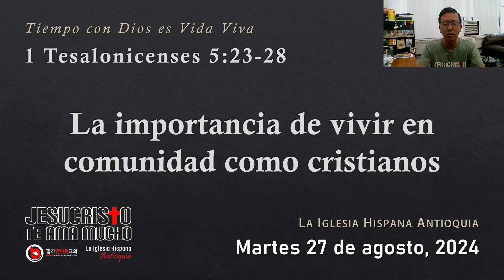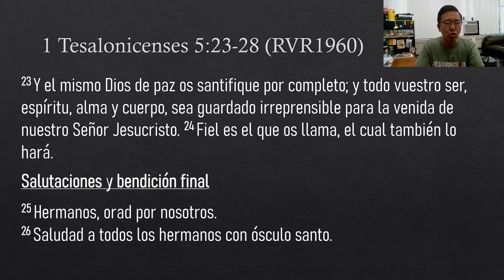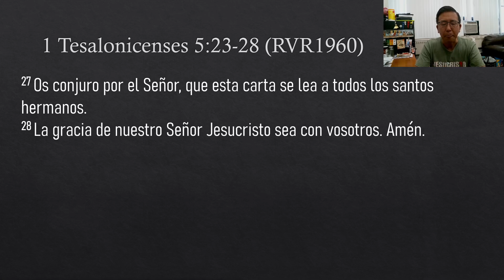Devocional 8/27/24 - 1 Tesalonicenses 5:23-28 - La importancia de vivir en comunidad como cristianos